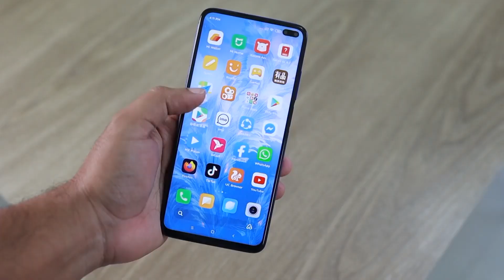Il-mobile ta' Keith Schembri għadu "mitluf"